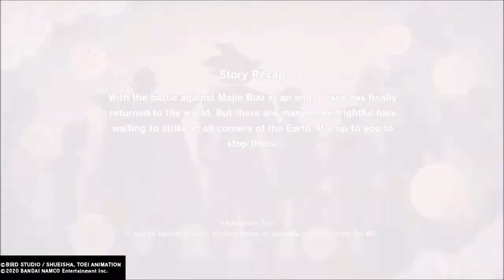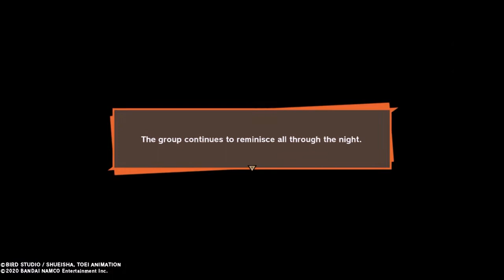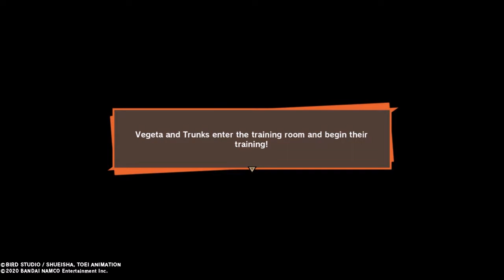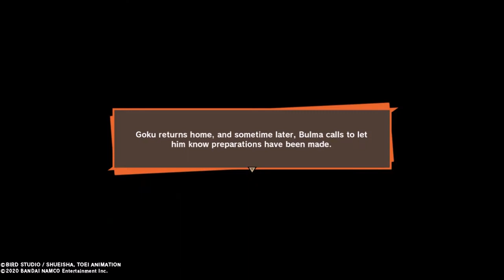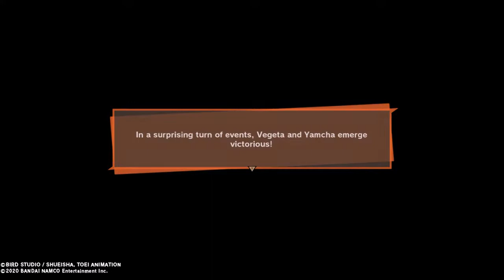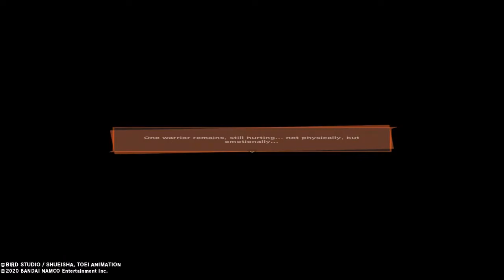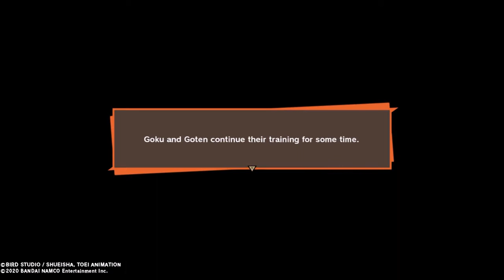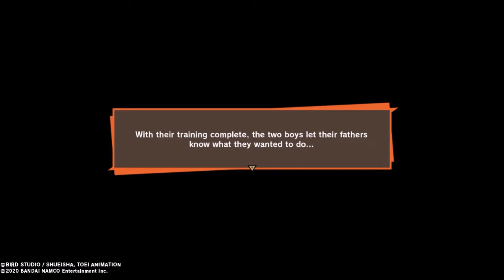Dragon Ball Z: Kakarot (Gameplay) -A Little Healthy Competition